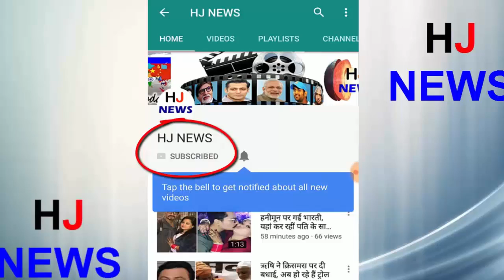विदेश मंत्री सुषमा स्वराज की पुत्री नही हैं अपनी माँ से कम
Many great leaders have been involved in the development of India and since the Narendra Modi became the Prime Minister in India, the youth of India has started taking more interest in politics. But today the politician we are going to tell you is an Indian woman politician and the Foreign Minister of India.
 Yes, friends Sushma Swaraj is the name that has the distinction of being the first Foreign Minister of India. Sushma ji was elected as the Leader of Opposition in the Parliament from BJP in 2009. After this, in 2014, she was elected MP from Vidisha Lok Sabha constituency and became the country's first woman Foreign Minister. Not only this, we are going to tell us about their daughter too.
Indeed, Sushma Swaraj has a daughter whose name is flute Swaraj, for your information, please tell that Basuri Swaraj is not less than anybody in the field of politics. He has completed his advocacy studies with Oxford University and since then, he is now working as a criminal lorry in the Delhi High Court. According to the information given, it has been reported that when Lalit Modi escaped from jail a few years ago, the flute had helped him escape from Swaraj
HJ NEWS !!